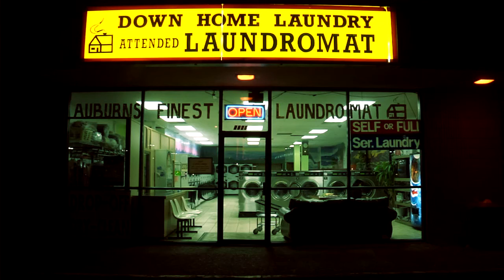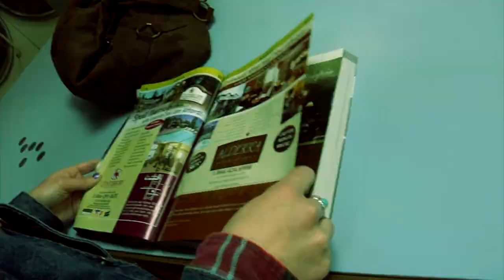Laundry Day - by Nathan Pierce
Fortunately, saving water doesn't stop at the flush of a toilet. Washing laundry is a major use of water that some Americans can take for granted. So, how can clothes still get squeaky clean by using less water?

A dirty habit that some individuals or families may suffer from is poor planning before laundry day. Don't wait until every clothing item that you own is completely soiled before popping it in the wash.

Bigger loads use more water to complete cycles while the clothes are washing. Several small loads will use less water and energy, while ensuring that everything will come out fresh and clean.

Video by:
Katie Pierce_as herself

Jon Pierce_as Bunnyhead_Directer

Nathan Pierce_Editor_Director_Filmer